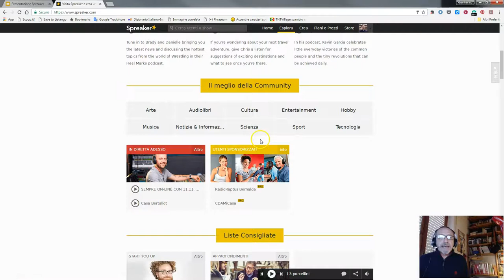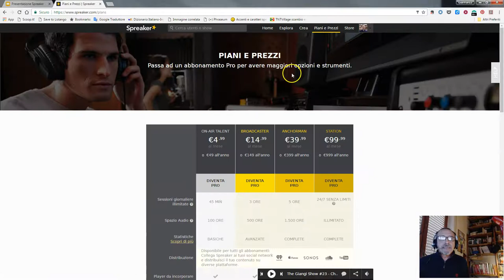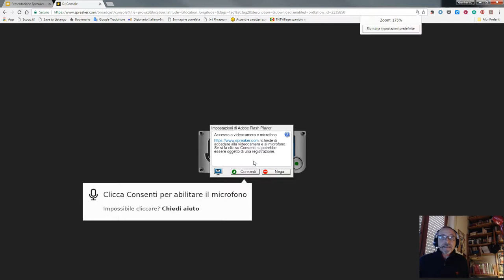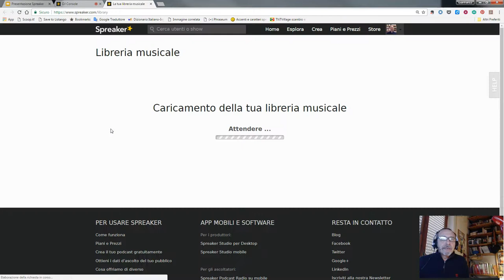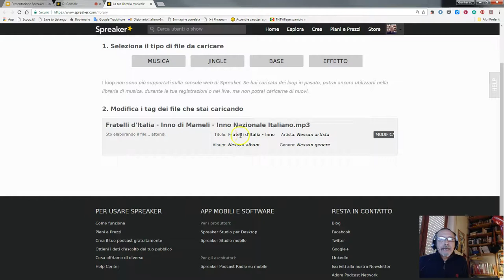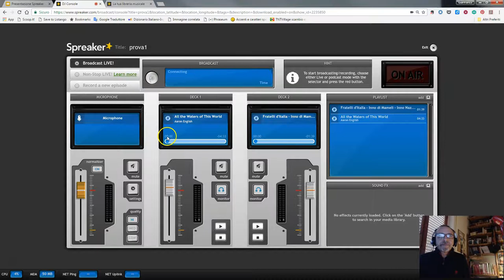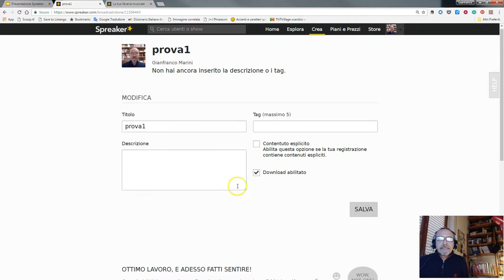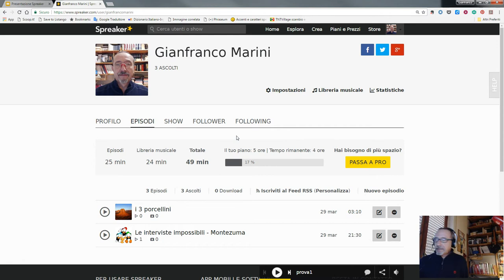Come realizzare una Web Radio con Spreaker - 2^ Parte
Video tutorial in italiano su Spreaker 1^ parte.
Spreaker è un'applicazione web freemium che permette di creare e gestire una Web radio, si tratta di un social per il Podcast che non risulta difficile da utilizzare e offre nella versione free 5 ore di trasmissione gratuita. Con Spreaker è possibile caricare file audio in formato Mp3 dal proprio PC o realizzare, tramite una console , una trasmissione radiofonica.
In questa seconda parte viene spiegato l'uso della console e della media Library per realizzare trasmissioni con Spreaker.